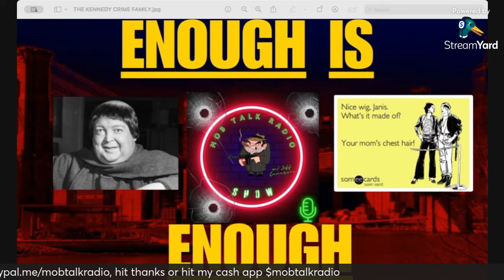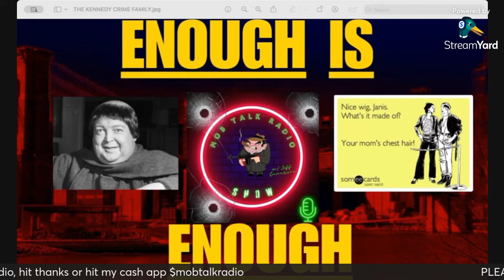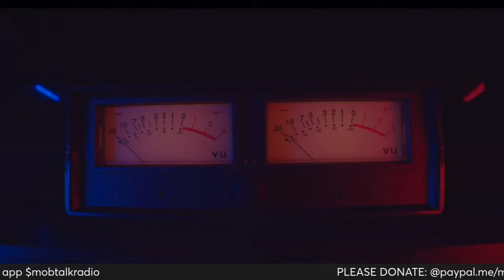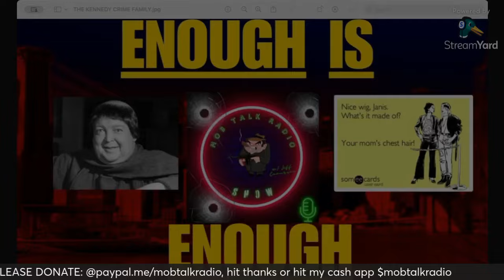ENOUGH IS ENOUGH SPANKY FROM LANCASTER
Mob Talk Radio, is a historical organized crime channel based on the historical, cultural impliciations, deep dives into the political realm of the streets, and the truth.